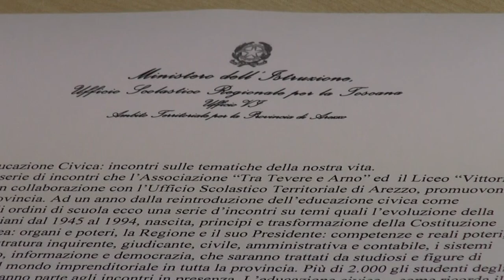Protagonisti dell'Educazione Civica: incontri sulle tematiche della nostra vita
Inizia il progetto che porta l'educazione civica tra i giovani, una serie di 8 incontri nelle vari istituti superiori della provincia in diretta sulla pagina Facebook di Arezzo Tv. Su iniziativa dell'associazione Intra Tevere et Arno  presieduta da Stefano Tenti si cercherà di raccontare ai ragazzi di tutte le scuole i temi più importanti del vivere civile. Giuseppe Fanfani, Eugenio Giani e David Sassoli sono solo alcuni dei relatori che prenderanno parte all'evento e racconteranno ai ragazzi l'educazione civica e la res publica.